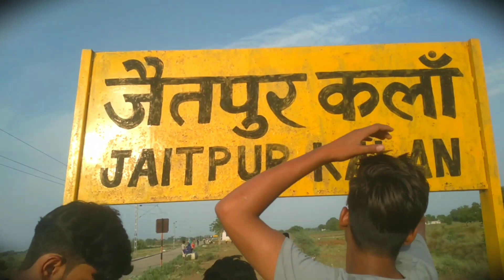Bike Racing In Local || Mja HI Aagya